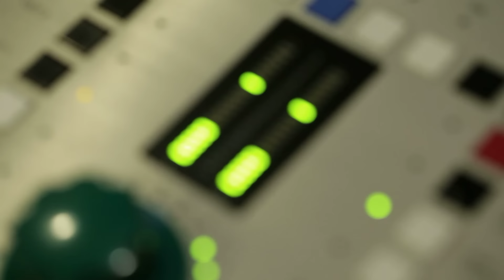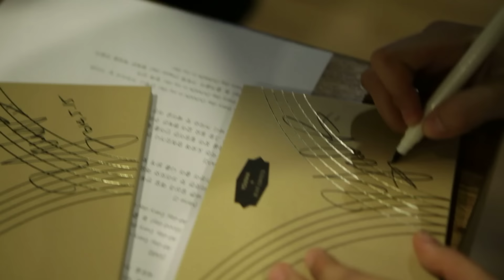윤하, 칸토 (YOUNHA, Kanto) - All-Day‚ Everyday (DUNKIN Ver.) MV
윤하와 칸토가 '던킨'으로 뭉쳤다!

던킨도너츠는 국내 런칭 21주년을 맞이해 브랜드 컨셉인 'Eat & Drink, All-day Dunkin' 을 홍보하기 위한 푸드송 "All-Day, Every day" 를 발표한다. 윤하의 맑고 투명한 보이스와 칸토의 간결하면서도 느낌 있는 랩핑이 절묘한 하모니를 이루는 곡으로 그 동안 볼 수 없었던 윤하와 칸토의 신선한 매력을 확인할 수 있다.

"All-Day, Every day" 는 신나는 비트의 댄스 버전과 깔끔한 기타가 돋보이는 어쿠스틱 버전으로 공개되어 다양한 취향을 가진 음악 팬들의 귀를 만족시킬 수 있을 것으로 보인다.
바쁜 일상과 반복되는 생활에 지쳐있는 사람들에게 한잔의 향기로운 커피가 되어 줄 "All-Day, Every day" 로 행복한 매일을 만들어보자!